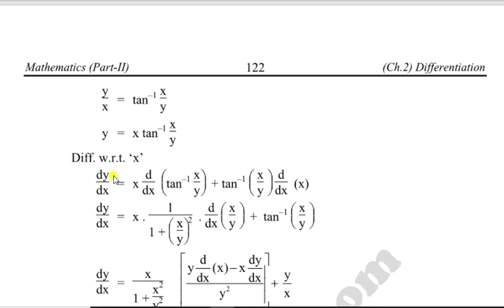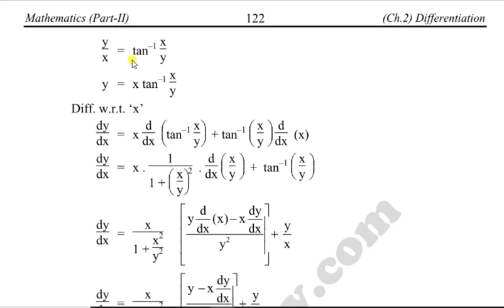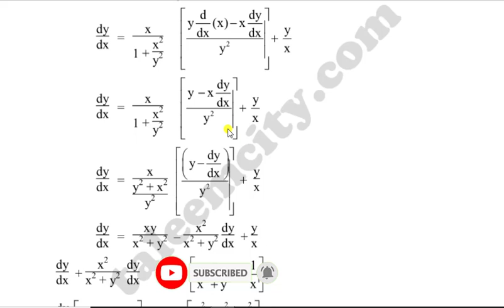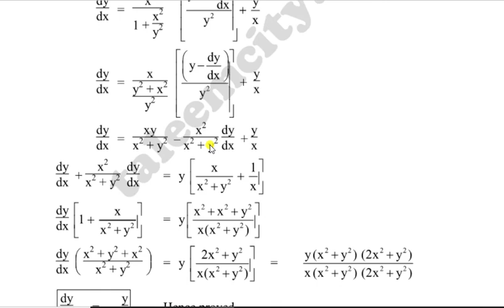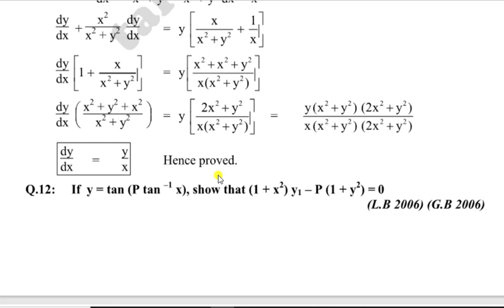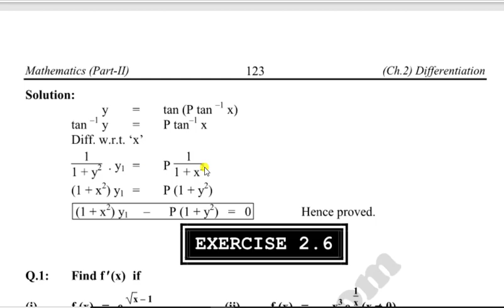2nd Year Mathematics, Ch 2 Exercise 2.5, Q11-12 :Explained by Definition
Welcome to our mathematics tutorial! In this video, we tackle Chapter 2 of 2nd Year Mathematics and provide a comprehensive explanation of Exercise 2.5, Questions 11 and 12, focusing on the underlying definitions.

Questions 11 and 12 of Exercise 2.5 present mathematical problems that require a clear understanding of the concepts involved. Our expert instructor breaks down each question step-by-step, explaining the definitions relevant to solving these problems.

3) Do Sharing with others..